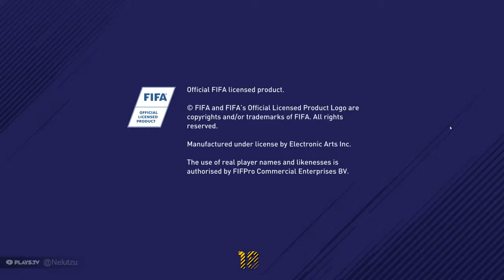FIFA 18 Ultimate Team Squad Battles